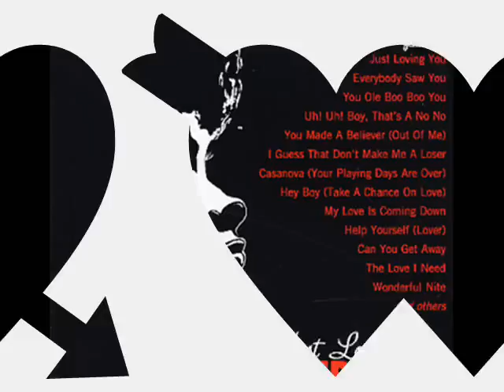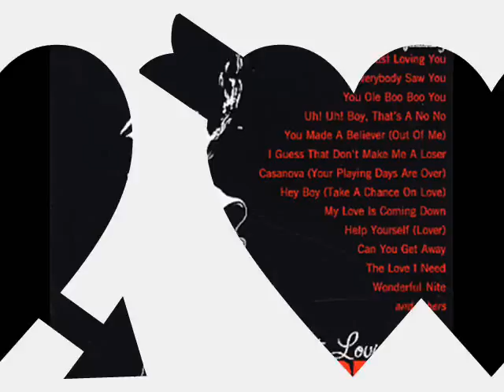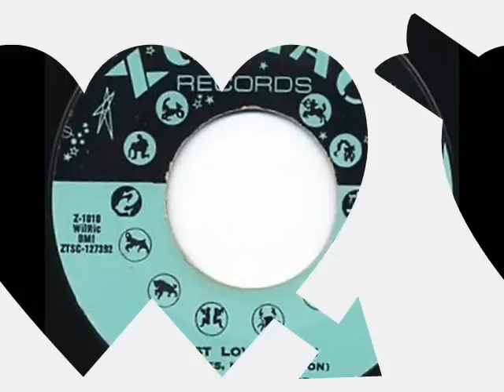Ruby Andrews - Just Loving You